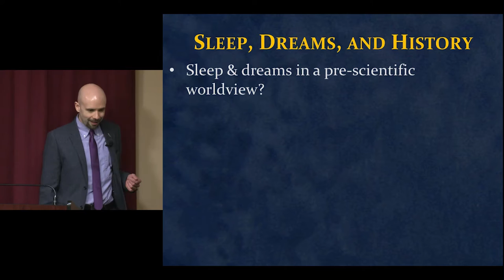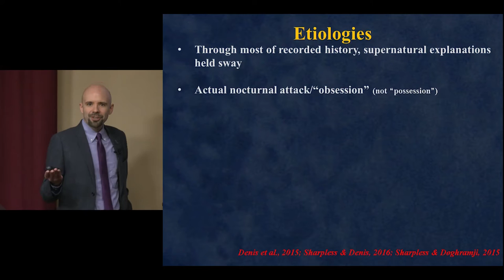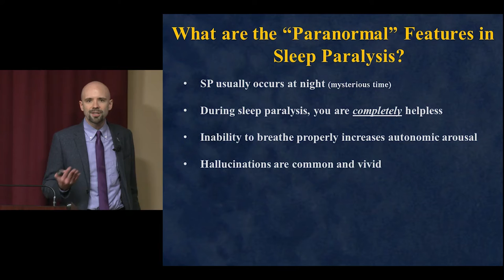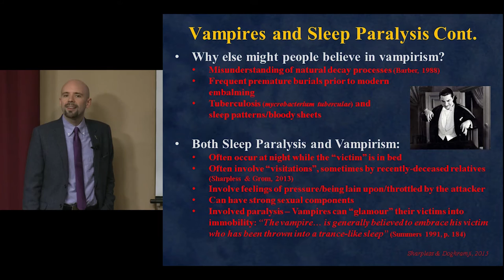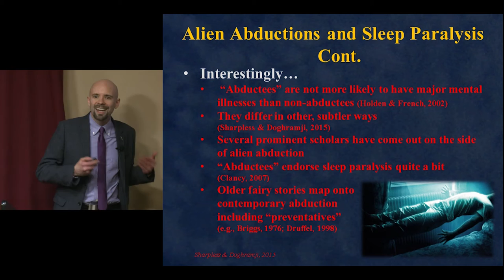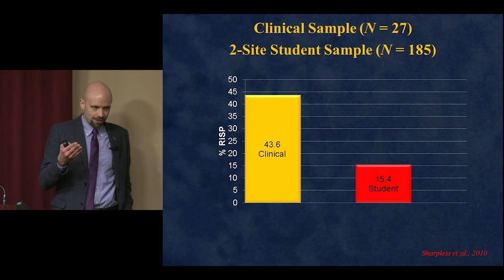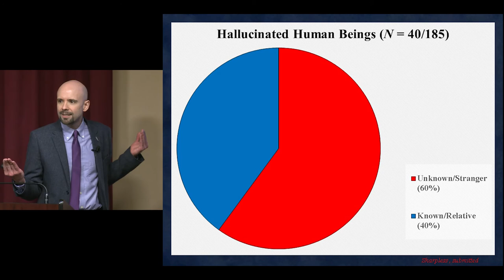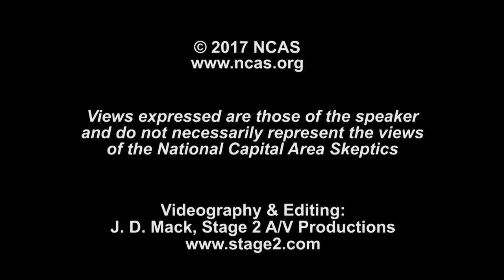The Original Nightmare: Sleep Paralysis and the Paranormal (Brian Sharpless)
Humans throughout history have described a peculiar state between sleep and wakefulness characterized by paralysis, conscious awareness of one’s surroundings, and terrifying hallucinations. We currently term this phenomenon sleep paralysis, but it has gone by many other names depending upon time, place, and culture (e.g., kanashibari, the "old hag", nocturnal alien abductions, the Mara).  Although it is a very scary experience not well-known to the lay public, it is actually a fairly well-understood sleep disorder.  After first discussing the history of sleep paralysis in myth/folklore and its many connections to paranormal beliefs, the current medical and psychological literatures are summarized. Finally, the many interesting attempts to "treat" these episodes across the ages are described.

Brian A. Sharpless, Ph.D. is an Associate Professor of Clinical Psychology at the American School of Professional Psychology (ASPP) at Argosy University, Washington DC. After completing his graduate work at Pennsylvania State University, he completed his post-doctoral training at the University of Pennsylvania.  Dr. Sharpless has broad research interests in psychopathology, psychodynamic psychotherapy, and the history/philosophy of clinical psychology. He (along with Karl Doghrmaji, MD) is author of Sleep Paralysis: Historical, Psychological, and Medical Perspectives and editor of Unusual and Rare Psychological Disorders: A Handbook for Clinical Practice and Research.  Both volumes are currently available through Oxford University Press.

Views expressed in this video are those of the speaker and do no necessarily reflect the views of the National Capital Area Skeptics.